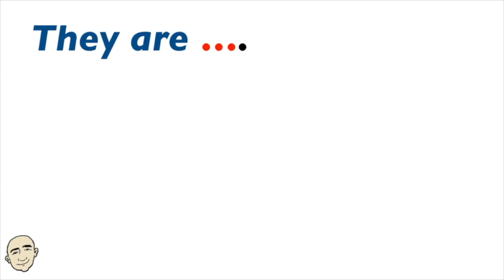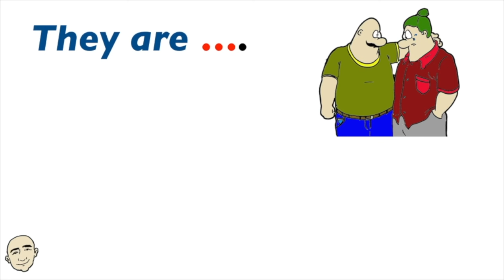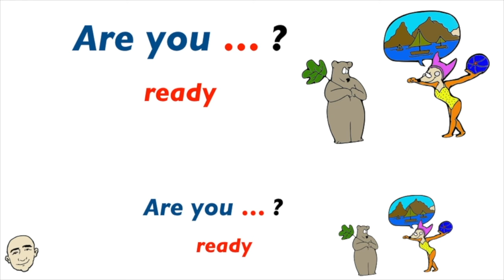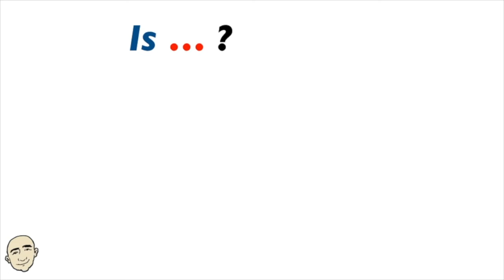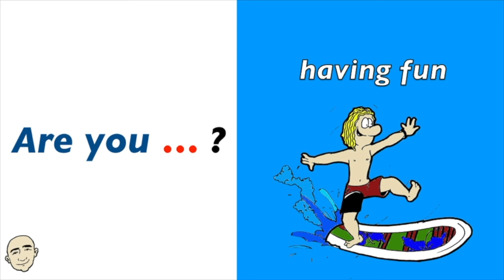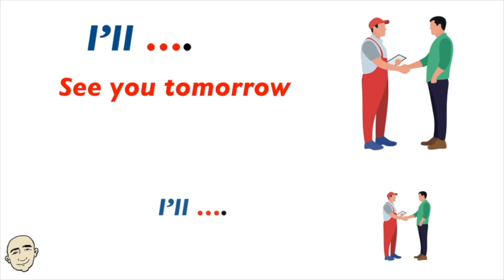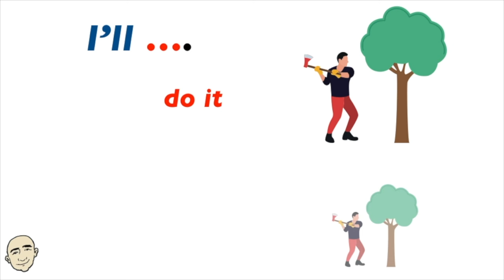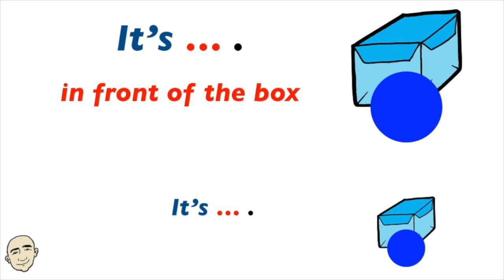Make Sentences - video collection | English speaking practice - Mark Kulek ESL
Make Sentences for English Fluency with CEFR A1 level patterns (part two). This is a collection of videos for Effective Communication in English with Mark Kulek ESL. In this video, 9 extremely important patterns: They are, Are you?, Is?, ill, It's, I used to, Do?, Does?, Did? This is a video collection for English speaking practice with Mark Kulek ESL (24 minutes). These videos include vocabulary and grammar speaking patterns to Communicate in English Effectively. Have fun practicing English with Mark Kulek ESL. This is an English course and English grammar lesson. This video is made for ESL students and people wanting to speak English.

⏱TimeStamps⏱
0:00 Intro
0:09 They are, Are you?, Is?
8:05 I'll, It's, I used to
15:57 Do?, Does?, Did?